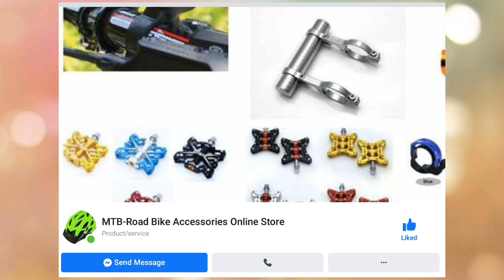Vlog #68 Part 2|Let's gow samahan nyo ako pauwi gamit ang bike galing sa SKATE SHACK BUDAIYA🚴🚴